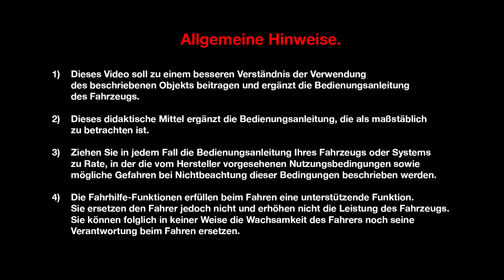REIFENREPARATURSET UND SICHERUNGEN